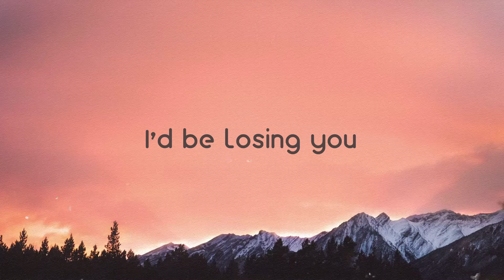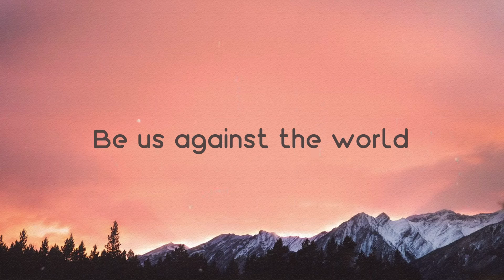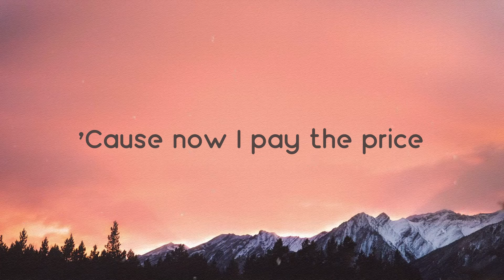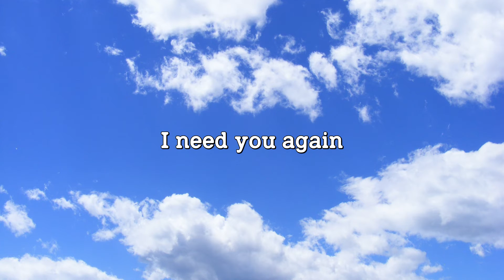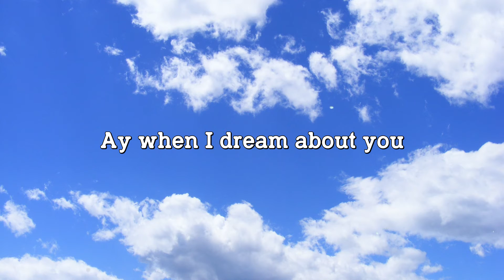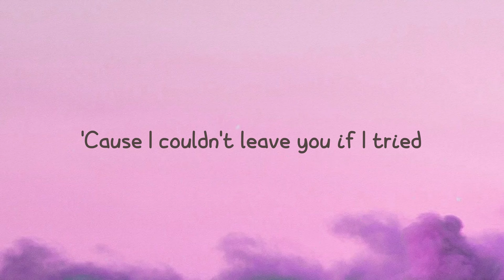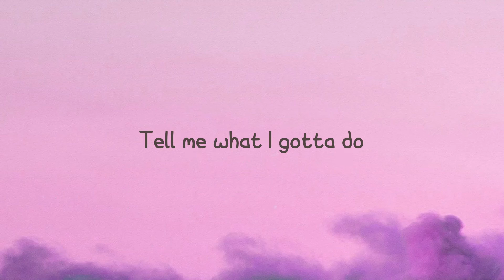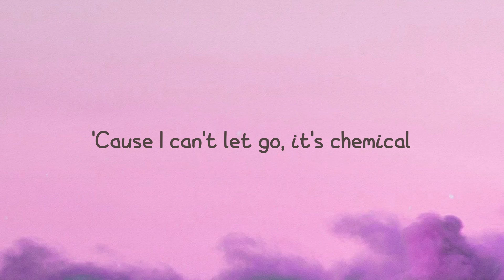The One That Got Away - Katy Perry (Acoustic) Lyric Video 💸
The One That Got Away - Katy Perry (Acoustic) Lyric Video 💸 del  The One That Got Away (Acoustic)
Katy Perry
Summer after high school
 When we first met
We'd make out in your Mustang
 To Radiohead
And on my 18th birthday
We got matching tattoos
Used to steal your parents' liquor
 And climb to the roof
Talk about our future
Like we had a clue
Never planned that one day
 I'd be losing you
So I don't have to say you were
I was June and you were
 My Johnny Cash
Never one without the other
 We made a pact
Sometimes when I miss you
I put those records on woah
Someone said you had
 Your tattoo removed
Saw you downtown
 Singing the blues
It's time to face the music
 I'm no longer your muse
All this money can't
Buy me a time machine no
Can't replace you
With a million rings no
I should've told you
What you meant to me whoa